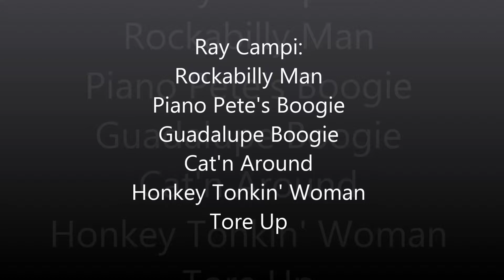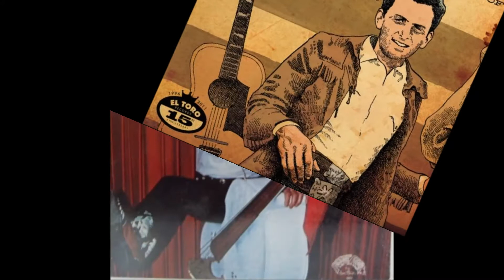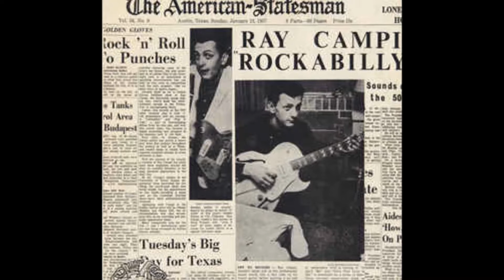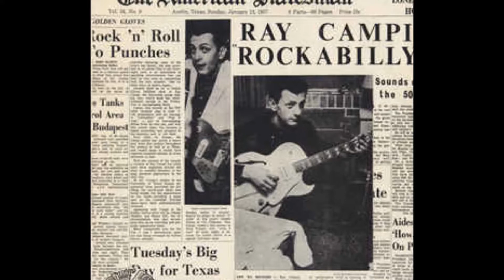Ray Campi rockabilly mix